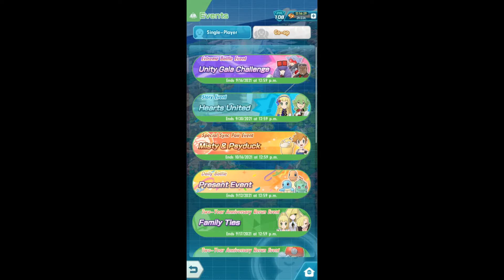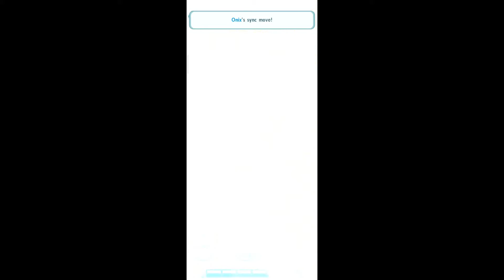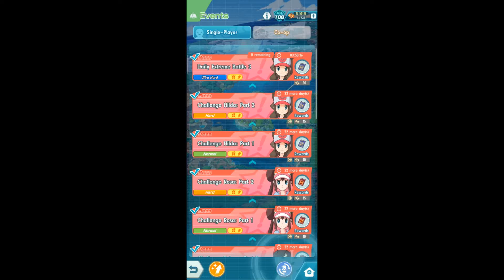Against Event Stage "Heart Unite" from the SuperHard with Trial Team into UltraHard with my Ace Team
Trail Team :
Bronx, Hilda, Blane
Ace Team :
1st. Hilbert, Red, Blane
2nd. Volkner, N, Hilbert
3rd. Bianca, Giovanni / Shakaki, Sabrina